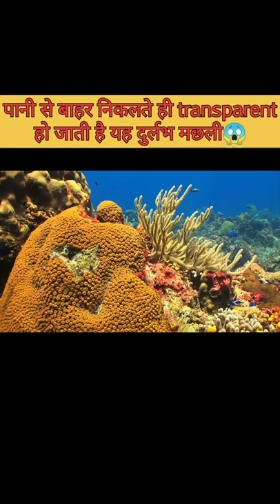Transparent fish,दुर्लभ मछली😱 dhiman.a2z fact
पानी से बाहर निकलते ही transparent हो जाती है यह दुर्लभ मछली😱 dhiman.a2z fact

if you are new on our channel

For new video and support🤗

●interesting video
yt shorts
fact video
you should know this
video
#1 min video
#1 min knowledge
sudh jyan
dhiman video
fact check
video
technical video
nice video
its fact
youtube shorts video
youtube video
amazing fact in hindi
amazing fact
amazing knowledge video
A2 arvind aroda
fact check video
luckist people in the world
gyan therapy
funny video
shorts vedio on youtube
mr dhiman
punjabi status
amazing video in punjabi
english short video
what happen if
new channel
new status video
nice status video
mjedaar video
रोमांचक video
dhiman.a2z, abhirathore, fact video, trending video, atom fact

Related:-
fish,
squid,
glass squid,
transparent fish,
transparent squid,
ocean,
big squiq,
creature,
ocean creature,
beautiful fish
fish,
fish in sleeping mode,
kya mchliya soti hain,
amazing fact about fish,
electric fish,
electric fish attack,
electric fish vs crocodile,
electric fish tamil,
electric fishing shock,
electric fishing machine,
electric fish telugu,
electric fish video,
electric fish cutting,
,srivelli song,electric fish in hindi
fish, fishing,allu Arjun,Pushpa
the kashmir file,
amir khan reaction on the kashmir file movie,
 fish video, fish fry,
fish cartoon, fish curry,
fishing, fish fry recipe,
fish cutting, fish catching
most colour full fish,
colour full fish,